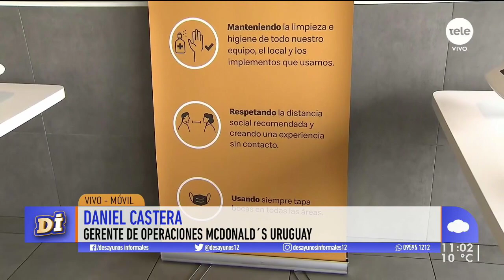McDonald's abre sus cocinas en el Día Internacional de la Transparencia